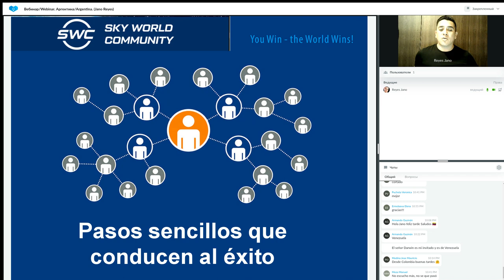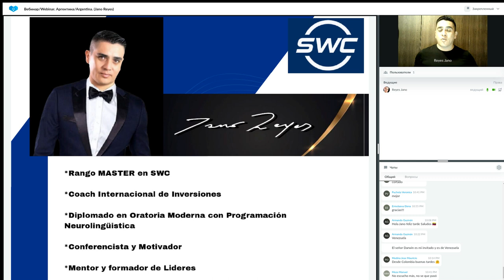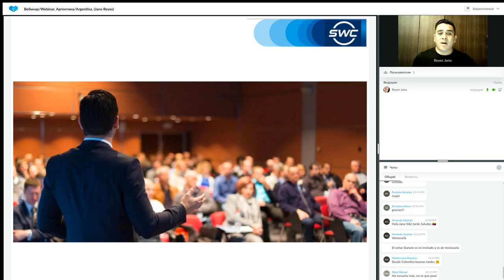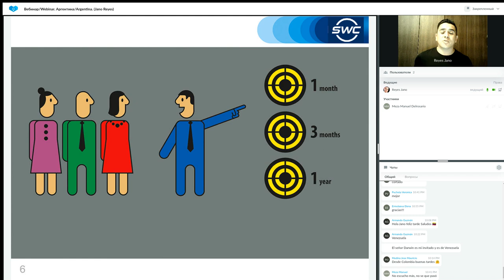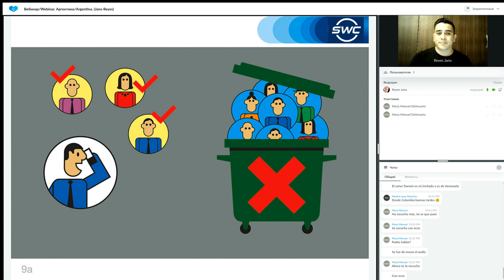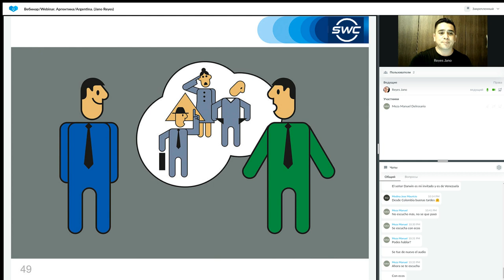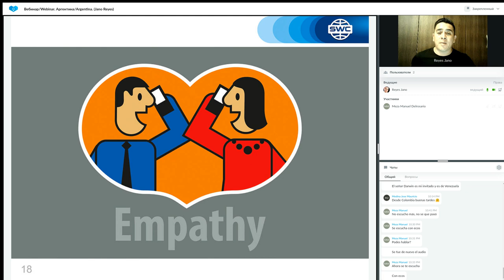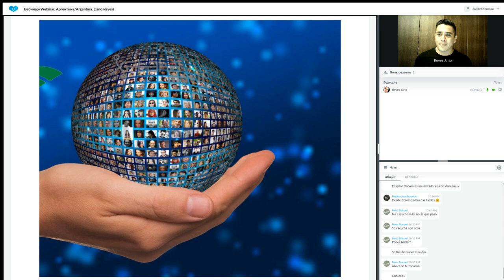Un sistema para construir un negocio exitoso del. 31.01.2023. Representado por: Jano Reyes.